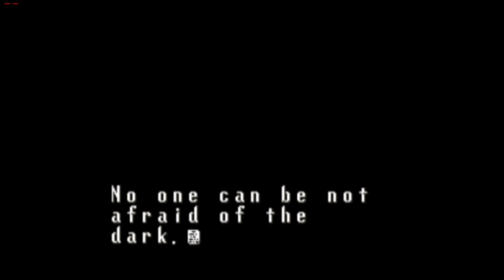RPG Sundays: Terranigma EP 14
Ramon's back for a new RPG Sunday! Didn't you miss him?! no?. Yeah ... me either...